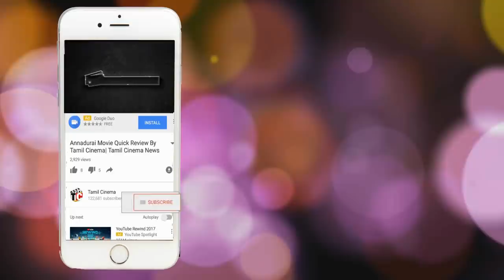பள்ளிச் சீறுடையில் அரங்கேறும் அவலம்... சிறுவர்கள் மத்தியில் கழுத்தில் ஏறும் தாலி!| Tamil Cinema News